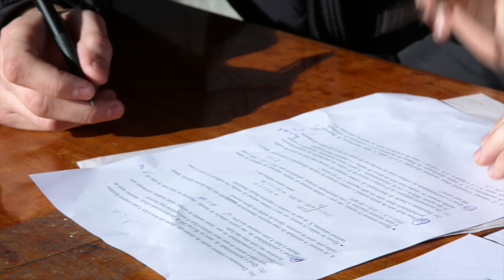Estudar e viver na Universidade do Porto | João Lucas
Estudante da Faculdade de Economia  da Universidade do Porto, o João Lucas (Brasil) partilha, na primeira pessoa, a sua história na melhor universidade portuguesa e numa das cidades mais procuradas da Europa.

O “palco” são os seus locais favoritos no Porto. A inspiração vem da Universidade e da Cidade Invicta. E ainda deixa alguns conselhos aos futuros estudantes da U.Porto…